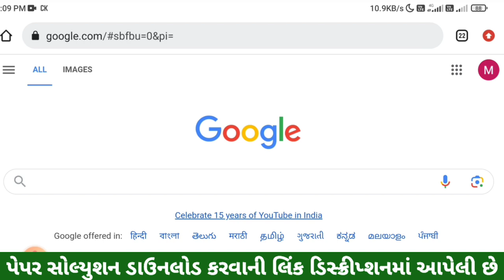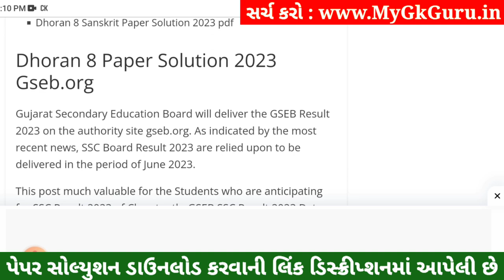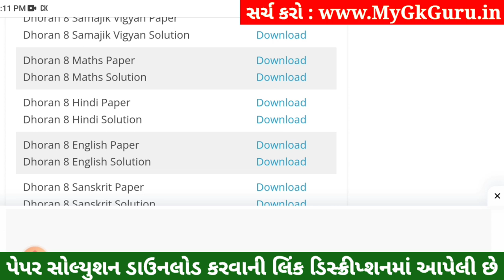💥 Std 8 Hindi Paper Solution 2023 80 Marks, Dhoran 8 Hindi Paper Solution 2023 Std 8 Hindi, October